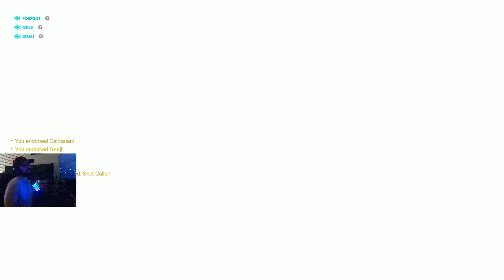My game for Masters Support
Finally got to Masters for Support. This is the game that did it.